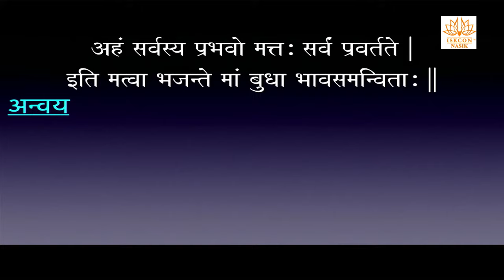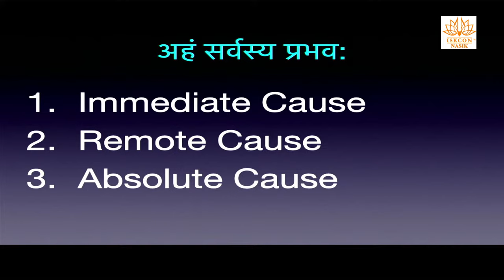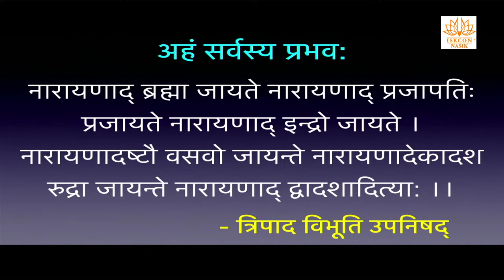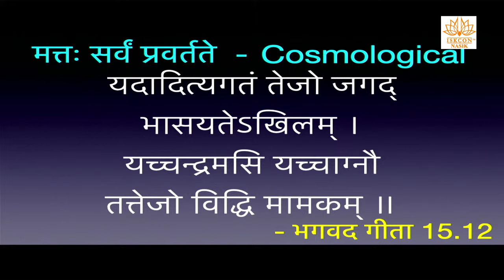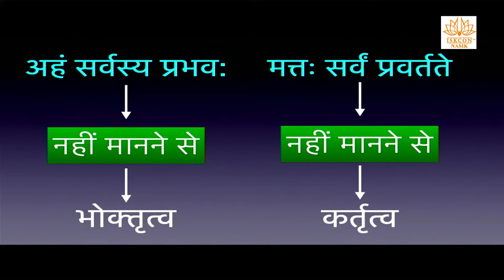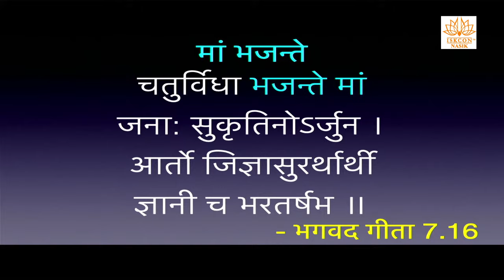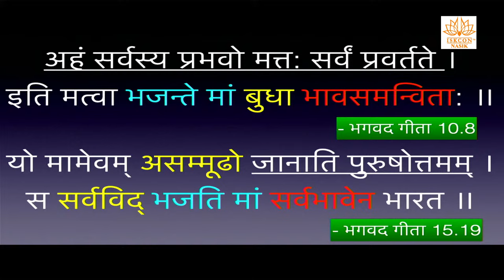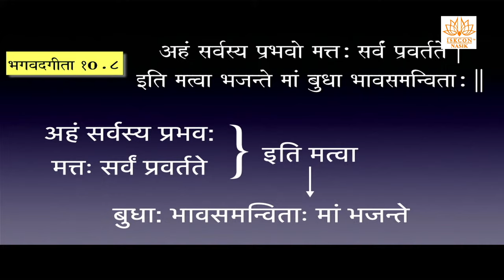Chatur Shloki Gita | Part 1 | Wednesday Gitamrita Class | Krishna Dhan Das | 20-09-2023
Chaturshloki Geeta | Wednesday Gitamrita Class | HG  Krishna Dhan Das | 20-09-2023